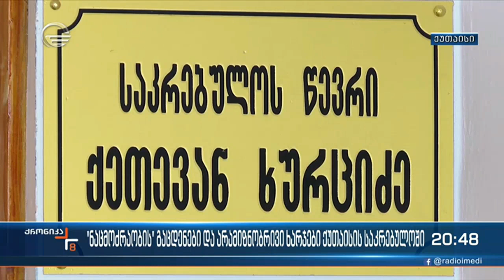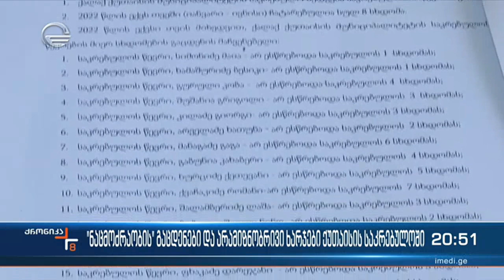სახელმწიფო ბიუჯეტისა და რესურსის არამიზნობრივად ხარჯვა - ვინ როგორ იყენებს ხალხის ფულს?